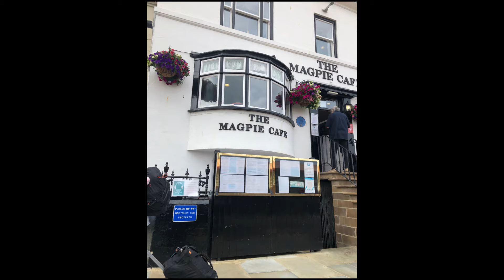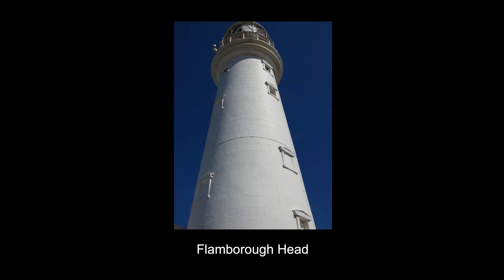Whitby & Lindisfarne June 2021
Photos by John R Hunt